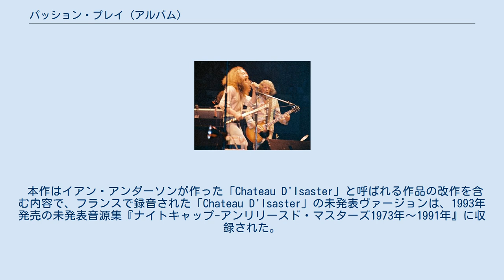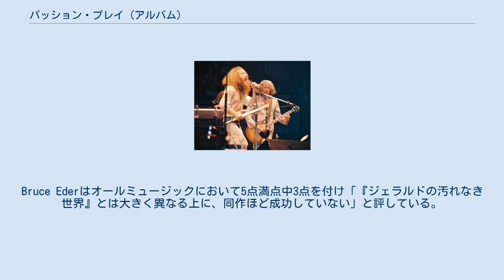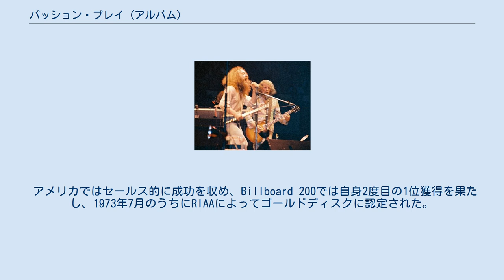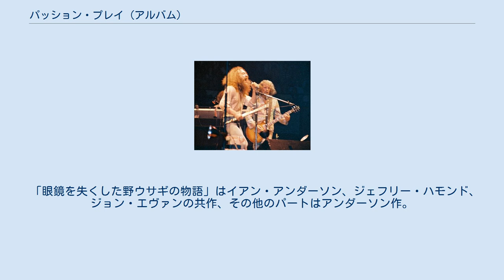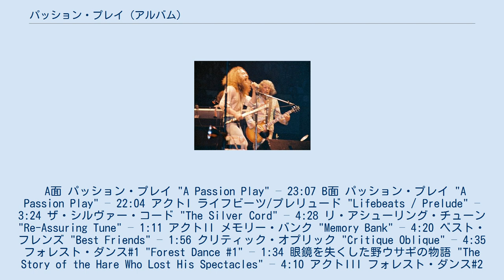パッション・プレイ (アルバム)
ジェスロ・タルのアルバム
コンセプト・アルバム
クリサリス・レコードのアルバム
『パッション・プレイ』（原題：A Passion Play）は、イギリスのプログレッシブ・ロック・バンド、ジェスロ・タルが1973年に発表した6作目のスタジオ・アルバム。
前スタジオ・アルバム『ジェラルドの汚れなき世界』（1972年）に続くコンセプト・アルバムで、来世へ行った男の魂の旅をテーマとしている。
 本作はイアン・アンダーソンが作った「Chateau D'Isaster」と呼ばれる作品の改作を含む内容で、フランスで録音された「Chateau D'Isaster」の未発表ヴァージョンは、1993年発売の未発表音源集『ナイトキャップ-アンリリースド・マスターズ1973年〜1991年』に収録された。
なお、バンドの次作『ウォーチャイルド』（1974年）に収録された「スケーティング・アウェイ」、「バングル・イン・ザ・ジャングル」、「オンリー・ソリテアー」といった曲も「Chateau D'Isaster」からの流用である。
そして、食料や機材など多くの問題が発生したため、バンドはフランスでのレコーディング・セッションを中止してロンドンへ戻り、アメリカ・ツアー開始まで17日しか残っていなかった状況で、本作を録音した。
「眼鏡を失くした野ウサギの物語」は音楽とスポークン・ワードによる間奏曲で、この曲に関して『クマのプーさん』や『不思議の国のアリス』からの影響も指摘されたが、バンド側はむしろセルゲイ・プロコフィエフの『ピーターと狼』に近いと説明している。
 オリジナルLPはA面/B面全編にわたりタイトル曲が収録され、A面の最後とB面の最初に「眼鏡を失くした野ウサギの物語」が挿入されていた。
2003年発売のリマスターCDは、アルバム本編に「眼鏡を失くした野ウサギの物語」の映像が追加されたエンハンスト仕様となり、2014年発売のデラックス・エディション盤に収録されたスティーヴン・ウィルソンによるニュー・ミックス・ヴァージョンでは、タイトル曲が15トラックに分割された。
 リリース当時は『メロディ・メイカー』紙のレビューで酷評され、スティーヴン・ホールデンも1973年8月30日付の『ローリング・ストーン』誌において「このアルバムで好意的に捉えられる面は音楽自体の演奏だけ」「45分にわたる気の抜けた呟きと非生産的な遊び」と評した。
Bruce Ederはオールミュージックにおいて5点満点中3点を付け「『ジェラルドの汚れなき世界』とは大きく異なる上に、同作ほど成功していない」と評している。
 アメリカではセールス的に成功を収め、Billboard 200では自身2度目の1位獲得を果たし、1973年7月のうちにRIAAによってゴールドディスクに認定された。
また、本作のエディット・ヴァージョンを収録したシングルは、Billboard Hot 100で80位を記録。
 ノルウェーのアルバム・チャートでは8週連続でトップ20入りし、うち3週にわたって5位を記録した。
全英アルバムチャートでは16位に終わり、デビュー以来初めてトップ10入りを逃す結果となった。
1973年9月に発売された日本初回盤LP (CHR-1040)の売り上げは『ジェラルドの汚れなき世界』に及ばなかったが、オリコンLPチャートでは自身最高の57位を記録した。
 1973年のシカゴ公演。
 1973年のアメリカ・ツアーは本作のリリース前から始まり、間奏曲「眼鏡を失くした野ウサギの物語」を映像として上演する形で本作が完全再現されたが、ツアー中イアン・アンダーソンはイングランドに戻り、残りの日程はキャンセルされた。
ギタリストのマーティン・バーによれば、これがジェスロ・タル史上初の長期的な活動休止だったという。
この件に関しては、『メロディ・メイカー』紙で本作が酷評されたのが原因でバンドが一度解散したと報じられたこともあるが、イアン・アンダーソンは後年、バンド側は詳しい事情を知らず、当時のマネージャーの独断だったと説明し「タルは一瞬たりとも解散したことはない」とコメントしている。
 「眼鏡を失くした野ウサギの物語」はイアン・アンダーソン、ジェフリー・ハモンド、ジョン・エヴァンの共作、その他のパートはアンダーソン作。
 A面 パッション・プレイ "A Passion Play" – 23:07 B面 パッション・プレイ "A Passion Play" – 22:04 アクトI ライフビーツ/プレリ...